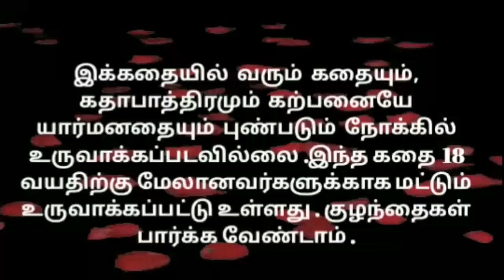சின்னப்பொண்ணுக்கு பிள்ளைகள் கொடுத்த அன்பு பரிசு | MAMIYAR URUTTU